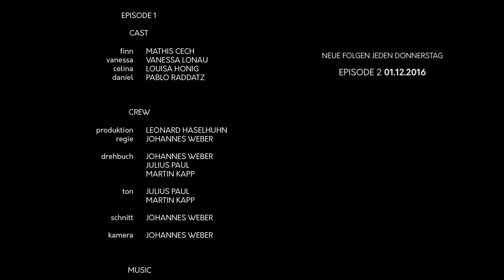"Vielleicht" - GROWING UP WEBSERIE - Episode 1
Hey Friends! Hier ist die erste Episode unserer brandneuen Webserie "Growing Up"! Neue Folgen kommen jeden Donnerstag, die zweite kommt also am 1.12. raus! :)

Ich hoffe, euch hat's gefallen! Falls ja, würden wir uns über eure Unsterstützung durch das Teilen dieses Videos freuen - wir haben super viel Arbeit in dieses Projekt gesteckt und es wäre echt super, wenn sich das ein paar Leute anschauen würden! :)

Außerdem, ein riesen Dankeschön an alle, die beim Projekt mitgemacht haben und für eine Woche am Stück mit mir gedreht haben! Ihr seid die coolsten!

CAST
FINN // MATHIS CECH
VANESSA // VANESSA LONAU
CELINA // LOUISA HONIG
DANIEL // PABLO RADDATZ

CREW
PRODUKTION // LEONARD HASELHUHN
REGIE // JOHANNES WEBER
DREHBUCH // JOHANNES WEBER, JULIUS PAUL, MARTIN KAPP
TON // JULIUS PAUL, MARTIN KAPP
SCHNITT // JOHANNES WEBER
KAMERA // JOHANNES WEBER
TITELSONG // ALYCIA MARIE